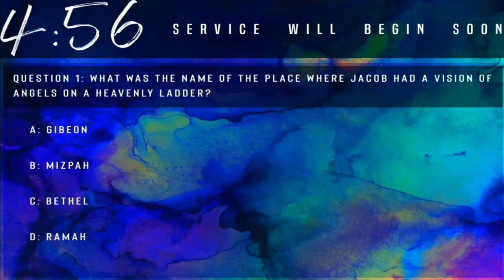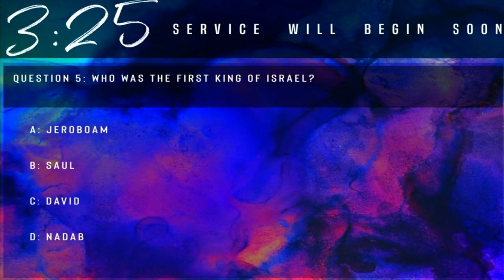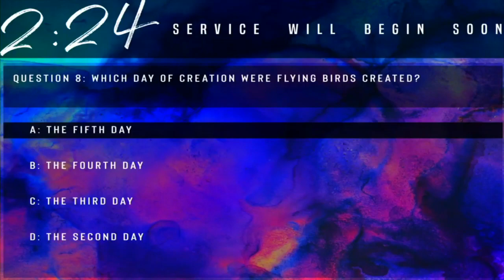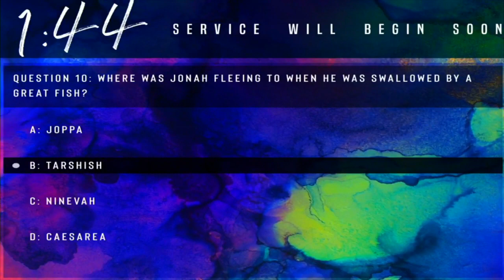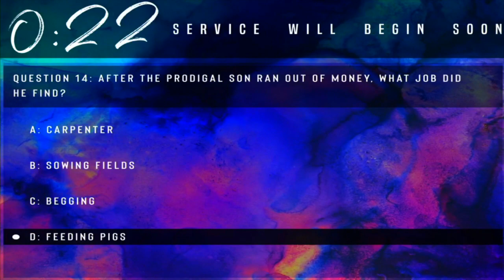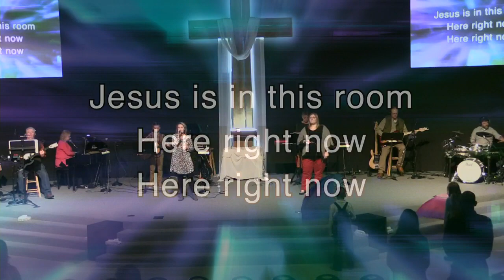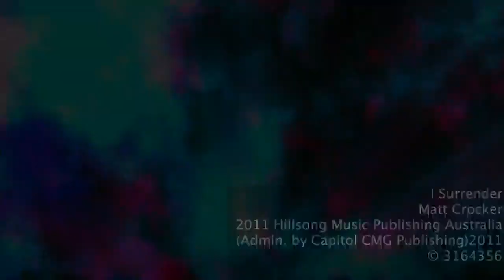How to Remain John 15:4;6:22-56 Sunday Feb 13,2022 1st Service